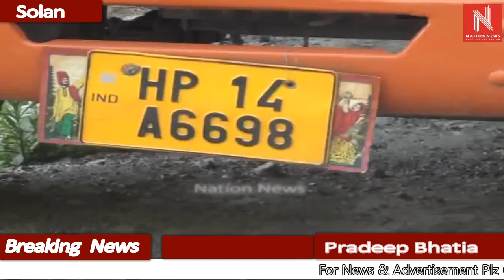सोलन में सरकारी स्कूल का अध्यापक चिट्टे के साथ ग्रिफ्तार।